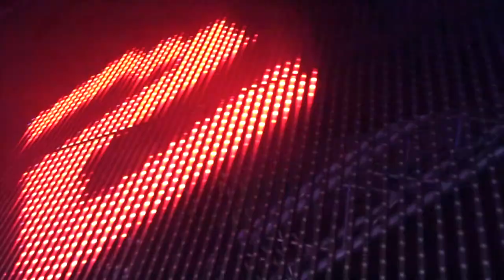C-Commander - Chain Reaction (Official Hardcore Universe Anthem 2013)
Film & Edit by PIXED